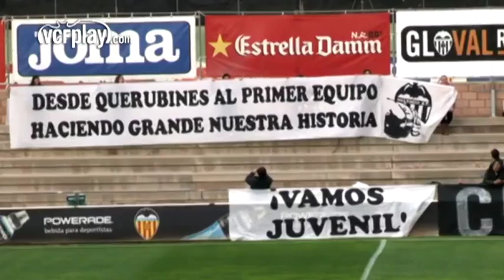Valencia CF: El VCF Juvenil A se proclama campeón tras empatar ante el Villarreal CF (0-0)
El VCF Juvenil A ha empatado sin goles ante el Villarreal CF (0-0) en el partido correspondiente a la jornada 28 de la Liga División de Honor Juvenil. Un partido en el que los dos equipos tuvieron oportunidades de gol pero que ninguno las materializó. Tan solo un punto era lo que necesitaba el equipo dirigido por el mítico ex jugador valencianista Rubén Baraja, para alzarse con el título de campeón a falta de dos jornadas para el final. Los blanquinegros han cuajado una temporada impecable, consiguiendo hasta la fecha 63 puntos, cifra que podría ser incluso mayor si se consiguen buenos resultados en los encuentros restantes. 19 victorias, 6 empates y solo 3 derrotas explican el éxito de esta camapaña. Además, es el equipo más goleador con 58 tantos a favor y el menos goleado, con tan solo 13 en contra. Y lo que es más impactante: como local, el equipo de Rubén Baraja ha ganado trece de los 14 partidos disputados. Y por si todo esto fuera poco, ya tiene asegurada su presencia en la Copa del Rey de la categoría y en la Copa de Campeones. Sin duda, una temporada para la historia.